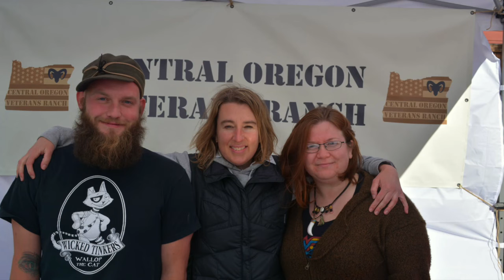22: Home On The Ranch - Kara Kelly & Alison Perry, Retired Soldiers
These women are strong, flexible, adventurous and have a passion for their country, yet share misogynistic stories from their time in the service that completely dismantle equal opportunity propaganda. Major Kara Kelly and Alison Perry, both military veterans with rank, never reported the sexual abuse they experienced out of fear of the wrath of over-powering male figures. It is out of these experiences that led Alison to open Central Oregon Veterans Ranch to heal and transmute emotions of retired soldiers who feel they have nowhere else to turn.

Originally aired on March 21, 2018 on KPOV’s The Wednesday Point

Our mission at KPOV is to strengthen community, the arts, local culture, and democracy through our independent, non-commercial radio portal. This is confidently supported by Critical Conversations, a special project developed to feature unique perspectives and the courage it takes to “go there,” challenging mundane thoughts and questioning the norm.

KPOV High Desert Community Radio is a listener-supported, volunteer-powered community radio station that broadcasts at 88.9 FM KPOV offers locally produced programs and the most diverse music in Central Oregon.